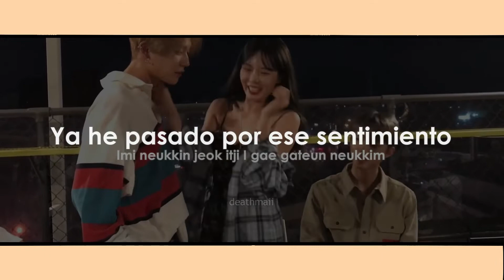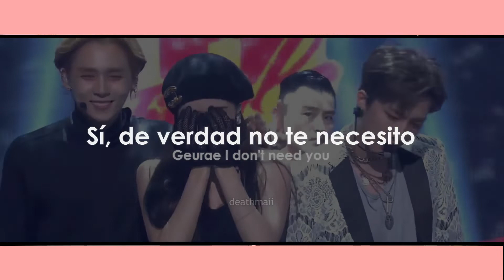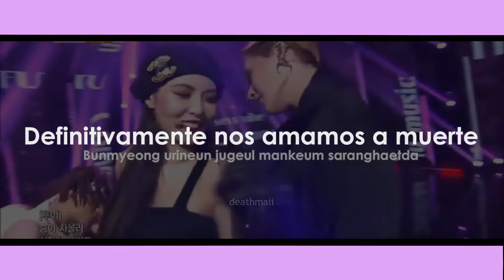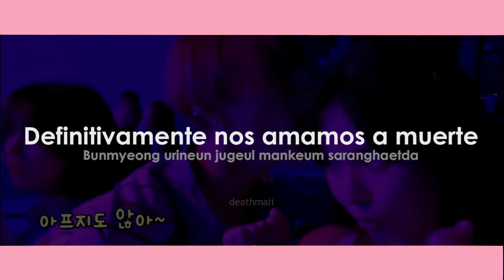「I Know」- HyunA&Dawn - Traducción al Español (LYRICS+ROM)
CREDITOS/CREDITS:
- 「I Know」-  HyunA&Dawn  -  PNATION

「I Know」-  HyunA&Dawn sub español
「I Know」-  HyunA&Dawn color coded sub español
「I Know」-  HyunA&Dawn traducción español
「I Know」-  HyunA&Dawn
hyuna dawn i know ping pong sub español mv
ping pong hyuna dawn line distribution color coded